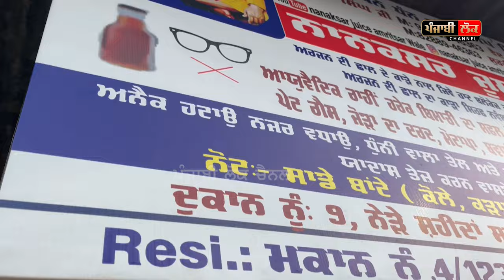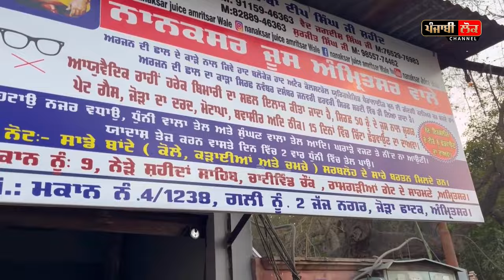ਇਹ ਵੈਦ ਸਰਬਲੋਹ ਦੇ ਬਰਤਨਾਂ ‘ਚ ਤਿਆਰ ਕਰਦਾ ਅਜਿਹਾ ਜੂਸ, ਅਣਗਿਣਤ ਬਿਮਾਰੀਆਂ ਤੋਂ ਮਿਲੂ ਛੁਟਕਾਰਾ